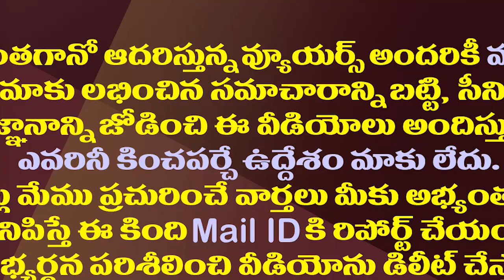చింతమనేనిపై మరో కేసు..ఇది ఎన్నోదో తెలుసా?| Another Case Filed On TDP Ex MLA Chintamaneni Prabhakar